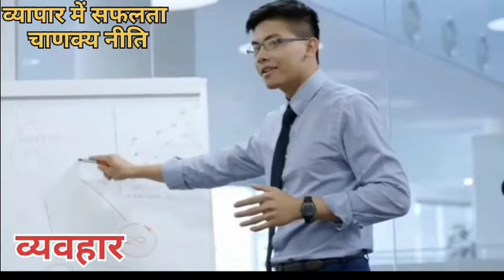चाणक्य नीति व्यापार के 10 नियम हर व्यापारी जरूर सुने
Chanakya Niti For Success In Business | R
सफलता के 10 शक्तिशाली नियम
business plan kaise banaye
how to make business plan
chanakya niti business kaise kare
safal vyapari kaise bane
safal businessman kaise bane
how to become successful businessman
customer se baat kaise kare
grahak se kaise baat kare
how to talk with customer
customer ko kaise manay
how to convince customer
customer se deal kaise kare
how to deal with customer
vyapaar ke kya tarike hai
dukan me bikri badane ke upaye
how to increase sale
business ko chalane ke tarike
dukan me traki ke upaye
achha businessman kaise bane
how to become good businessman
businessman kaise bane
businessman kaise bane
naya business shoru karne ka tarika
how to attract customer
customer ko kaise akarshit kare
how to make money
paisa kaise banaye
apna business kaise badhaye
business ki growth kaise kare
karobar ko aage kaise badaye
what are new business tips
how to start new business